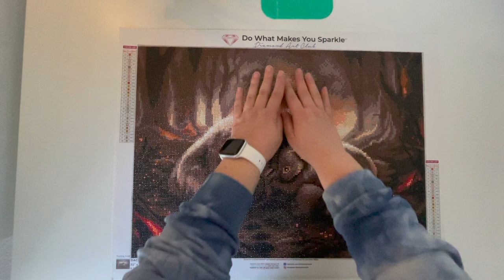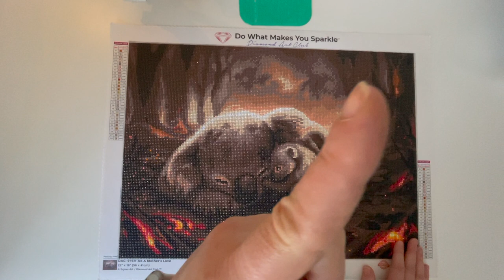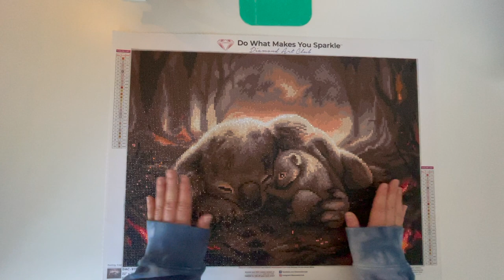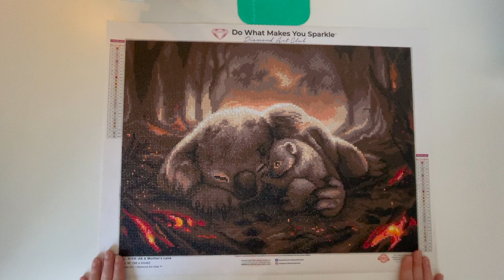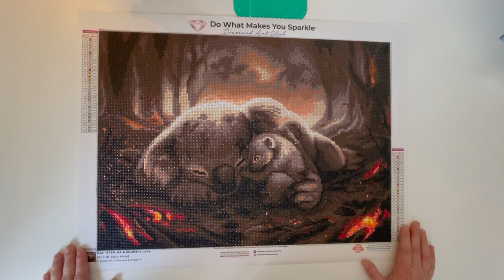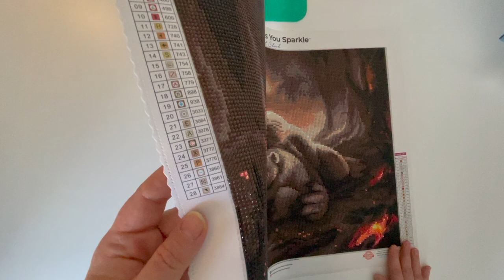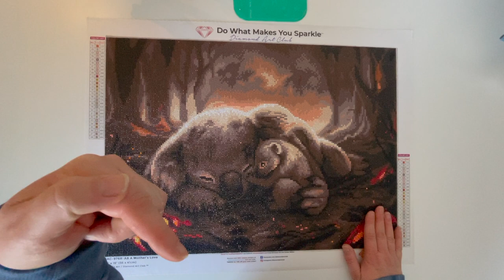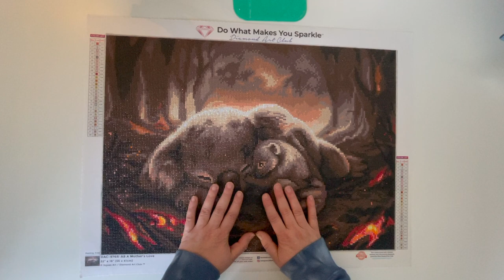Post Review meines beendeten Diamond Paintings - A Mothers Love von Diamond Art Club - 🐨🐨🐨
Post Review des Diamond Paintings A Mothers Love von JoJoesArt bei Diamond Art Club.

Dieses großartige Bild von JoJoes Art wurde inspiriet vom großen australischen Schwarzen Sommer ist die Liebe einer Mutter eine ernste Erinnerung daran, dass das ultimative Opfer nicht umsonst ist, wenn wir jetzt zusammenarbeiten, um die durch den Klimawandel verursachten Schäden rückgängig zu machen.

10% des Erlöses werden an den WWF gespendet - eine australische gemeinnützige Organisation, die sich für den Schutz gefährdeter Arten und Lebensräume einsetzt. Stellen Sie sich der Herausforderung des Klimawandels und bauen Sie eine Welt auf, in der die Menschen im Einklang mit der Natur leben.

Machen Wir  heute einen Unterschied!

Mit diesem Links sparst du 15% bei Diamond Art Club auf deine aller 1. Bestellung

Alle im Video gezeigten Produkte sind von mir privat gekauft und bezahlt worden.